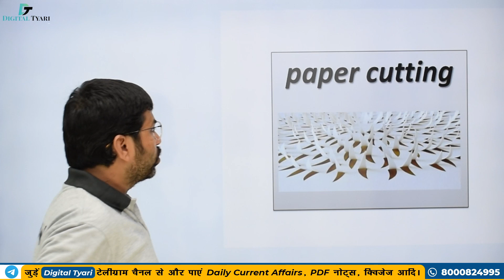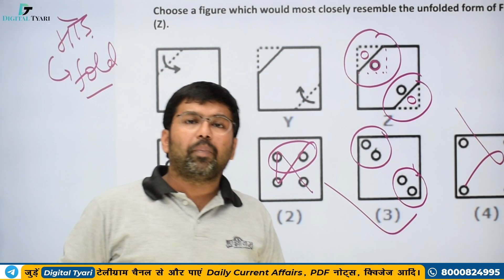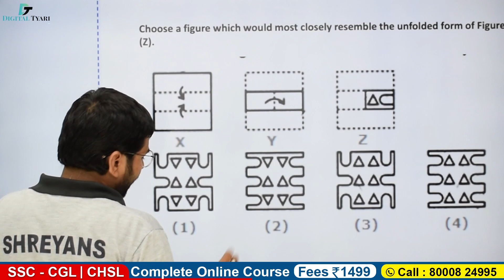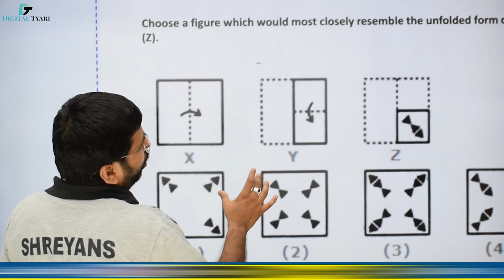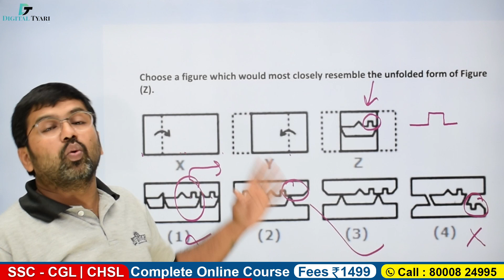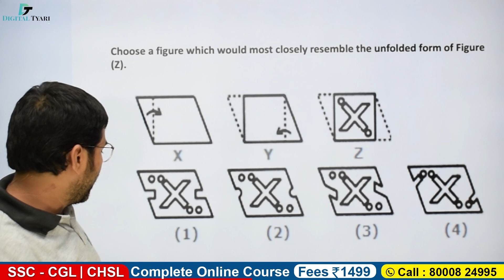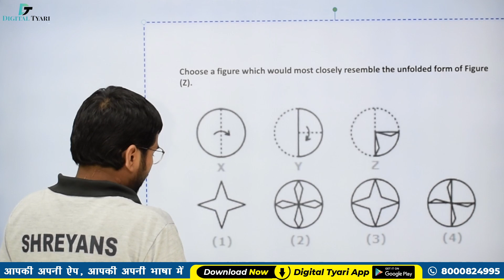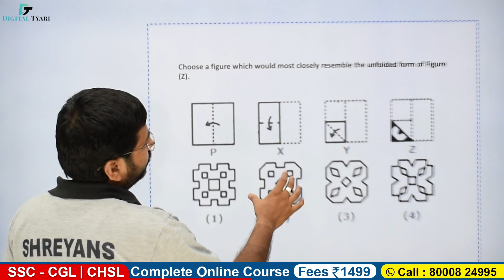Paper Cutting | Short trick l Reasoning | SSC GD Constable |#35 l Digital Tyari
Paper Cutting | Short trick l Reasoning | SSC GD Constable |#35 l  Digital Tyari l Shreyans Sir

1. DSLR Camera
2. Sony Camcorder
3. Studio Lights
4. Tripod
5. Studio Green screen
6. Microphone